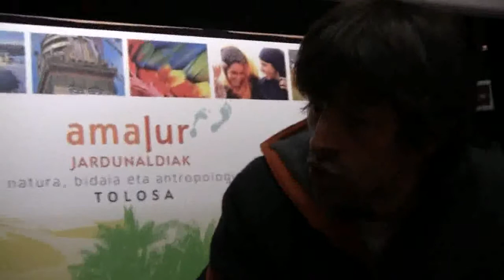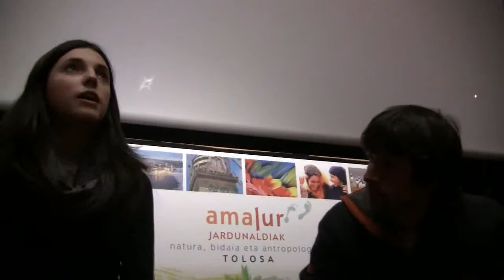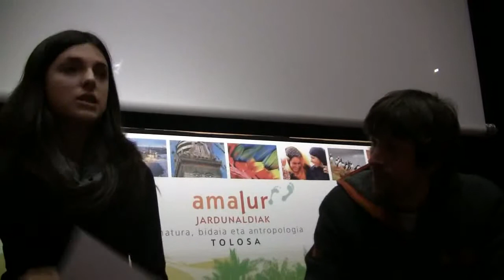Angel Cuerdori elkarrizketa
Tolosako 2012ko Amalur jardunaldietan Angel Cuerdok hartu zuen parte. Hirukideko ikasleek elkarrizketa egin zioten.